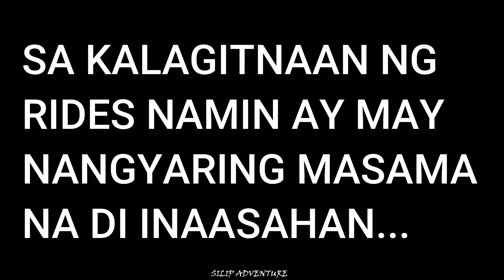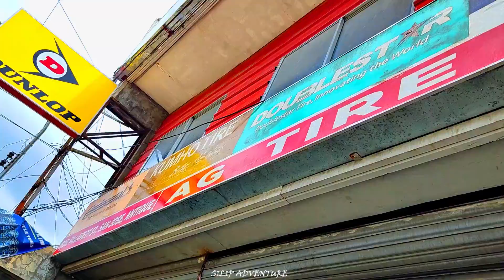Valderrama Antique, Panay Island